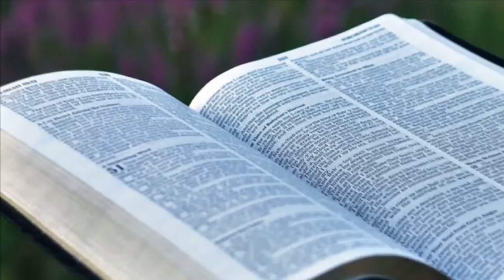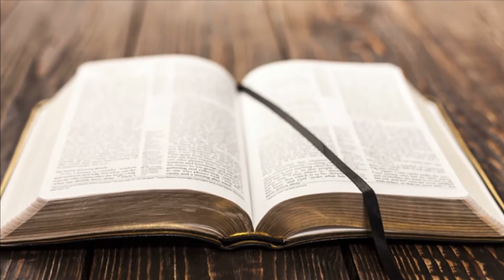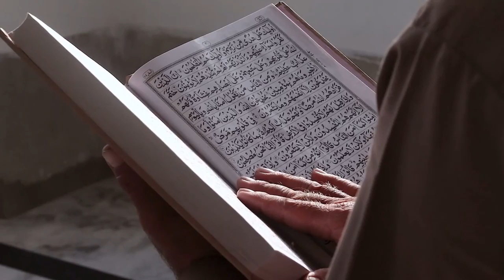Evolution Biology Extreme